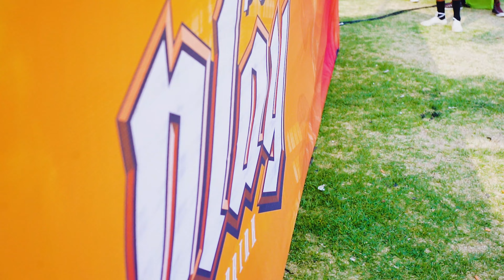Football Freestyle {JOHANNESBURG} EP2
For the taking Ep (Out Now) on All digital platforms

Music Publisher: 80nine90one Pty Ltd
Management : Thendric Pty Ltd

Follow OB Magik on all socials

Visuals by:  Directed By @director_sonix   @director_sonix
Comp  : @Somia media